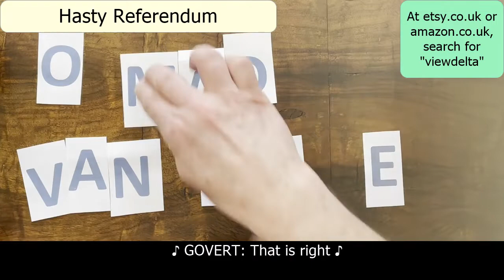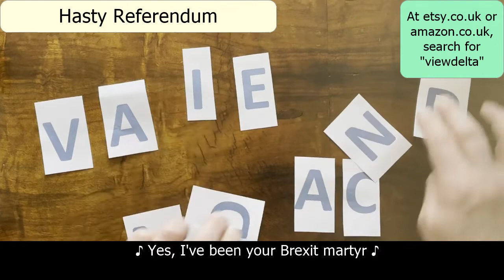David Cameron what does he stand for and music of the referendum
DAVID CAMERON. What might he really stand for (apart from, to have a pee?)
VAIN COD DREAM , perhaps? Other possibilities are explored in this video.
A musical tribute to the wisdom and probity of David Cameron, if any;  just because it was David Cameron, we investigate this with the backing music of "Hasty Referendum" from the full Brexit Musical, "Brexit's a Musical Trick"
featuring the characters
Blackscot
Govert
Grievous
Rees-Moggi
and finally Camerine himself.
The cast list is shown at the end of the video.